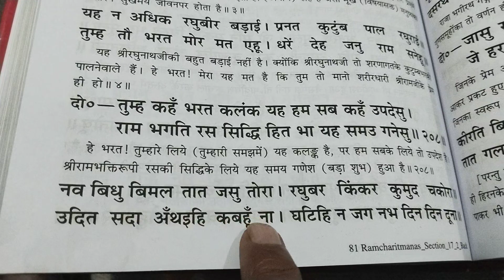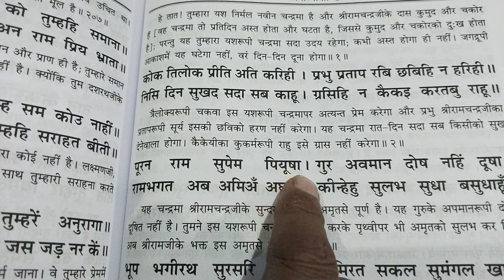तुम्ह तौ भरत मोर मत एहू। धरें देह जनु राम सनेहू।। अयोध्या काण्ड। रामायण पाठ अवश्य श्रवण करें।🙏